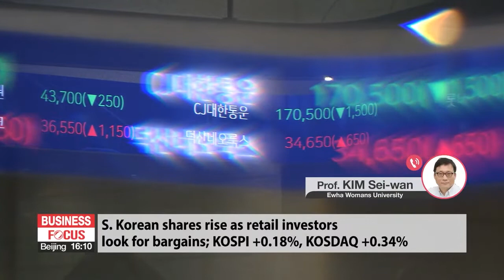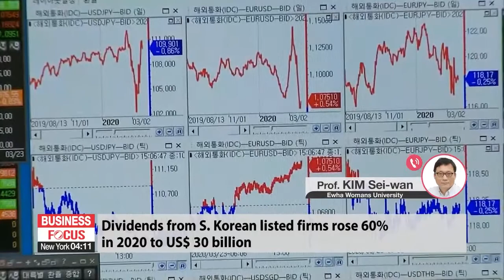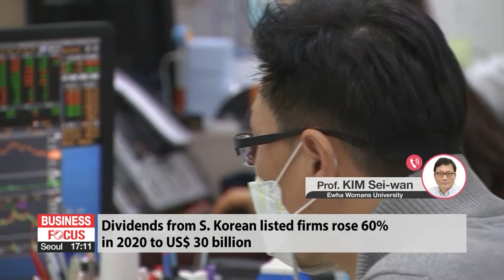In-depth: Global market wrap-up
증시 대담

Time now for an in-depth look at the market news.
And for that, I'm joined on the line by Dr. Kim Sei-wan, Professor of Economics at Ewha
Womans University.
Professor Kim, good afternoon. Thanks for coming on today.

Good afternoon.

Let's start with the news that South Korea has risen to become the tenth largest economy in the world. It's knocked Brazil out of the top ten, with the shakeup in the past year caused by the pandemic. How did this come about, and what does it mean?

This ranking from the IMF also projects out five years until 2026. Right now it estimates Korea to have a GDP of 1-point-8 trillion dollars, but that's going to go up, which should keep Korea in the top ten until then. What do you make of that projection, professor?

Let's turn to the markets now. On Wall Street overnight, stocks were up for the first time in three sessions by about 1 percent across the board. Tell us what's happening in the global markets.

Here in Korea, stocks were down a fair bit yesterday, but today they've bounced back a little it seems as investors looked to get in a little cheaper. What's the story in the Korean markets?

Last year, companies on the KOSPI paid out their biggest amount in dividends in five years. At around 33 trillion won, which is about 30 billion dollars. That's an increase from the year before of around 60 percent. Tell us about that, and what it means for the companies and investors.

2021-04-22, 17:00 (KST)